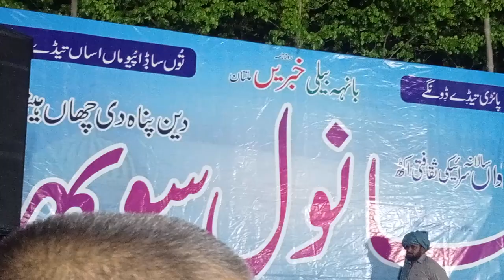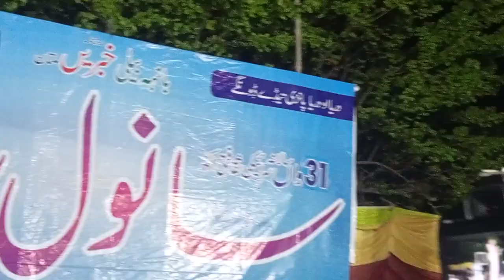Shakir Shuja Abadi ka beta Saraiki 2023|app Status | Heart Touching Dohre | Sad Saraiki Shayari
Shakir Shuja Abadi ka beta|| Saraiki ||2023|app Status || Heart ||Touching Dohre || Sad Saraiki Shayari||punal volgs

My Name is Muhammad Shafiq.Muhammad Saqlain
You are watching my YouTube channel Punal Vilogs.
here you'll listen New Funny Video